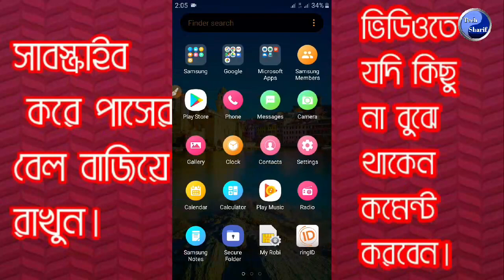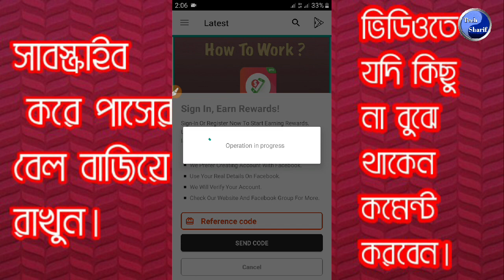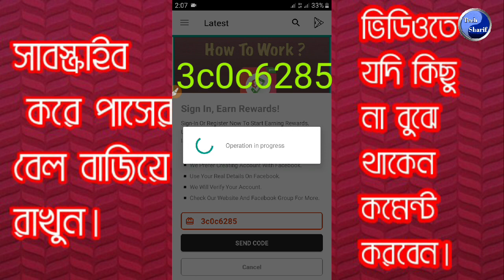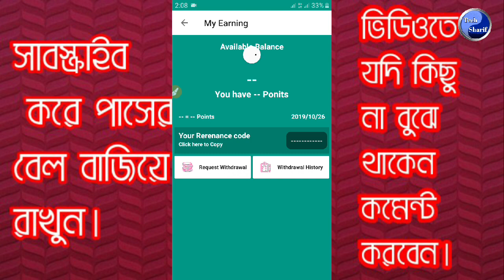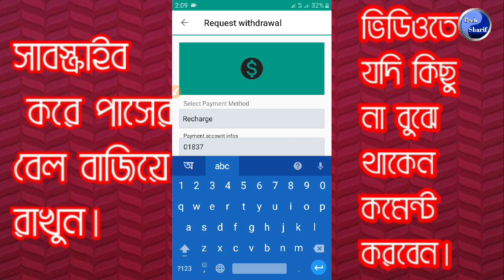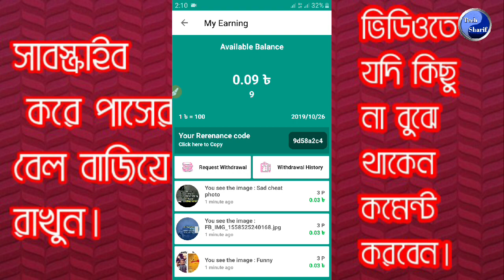লাইক করে প্রতি দিন ২৫০ থেকে ৪০০ টাকা ইনকাম | Best Earning Apps 2019| Online income 2019| Tech Sharif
Refar code
3c0c6285

আমাদের ভিডিও টি ভালো না লাগলে কমেন্ট করে যানাবেন, কী কারণে ভালো লাগেনী.

** ANTI-PIRACY WARNING ***
This content is Copyright to Tech Sharif . Legal action will be taken against those who violate the copyright of the following material presented!

SEO:
Ms Shariful islam

And like our Facebook page flow twitter and instagram.